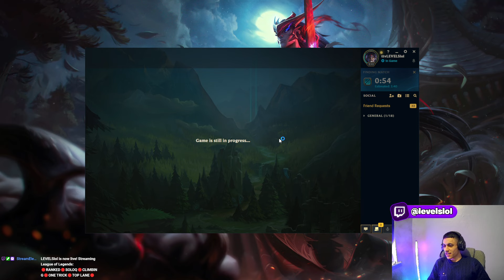Ranged Top Piggy Vs My Yorick XD